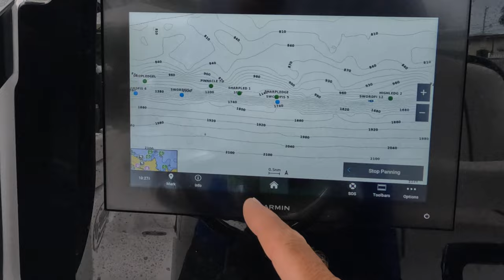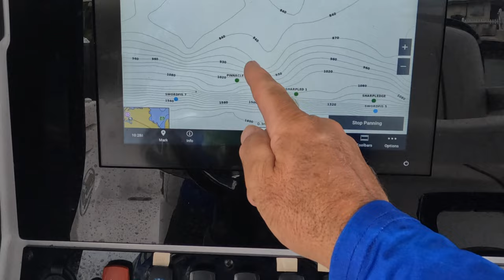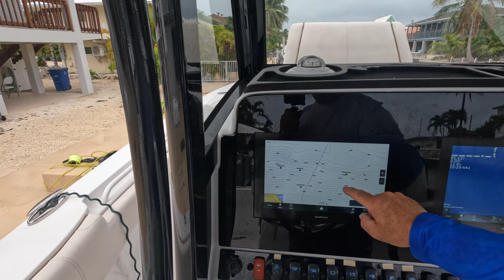Swordfish & Blackbelly Rosefish With The Florida Fishing Couple & South Florida Fishing Channel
In today’s offshore swordfish & blackbelly rosefish deep drop adventure I have special guests on board.  Captain Dan from The Florida Fishing Couple and Heiko from South Florida Fishing Channel!  Join us as we head offshore to pursue swordfish.  We hook up to a swordfish on the first drop that pulls the hook on us.  Could it be that the swordfish curse that Heiko has is almost over?   We then do some deep dropping in pursuit of the elusive Blackbelly Rosefish and score!  I show you How To find the Blackbelly Rosefish, and the type of rig that I use to catch this delicious meal.

00:00 Introduction
02:05 Swordfish Bait Selection
04:09 Swordfish Bouy Set
06:44 Swordfish Tip Rod Set
08:47 Blackbelly Rosefish Time
19:32 How To Catch Blackbelly Rosefish